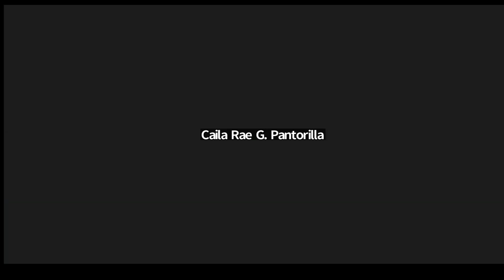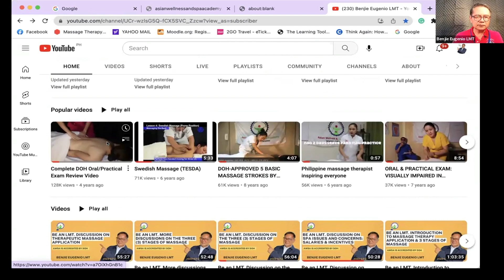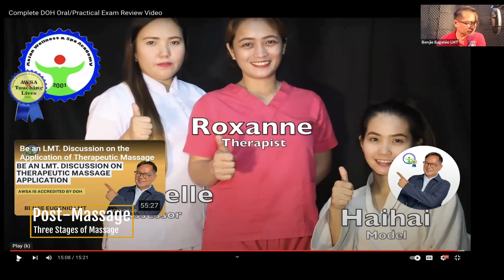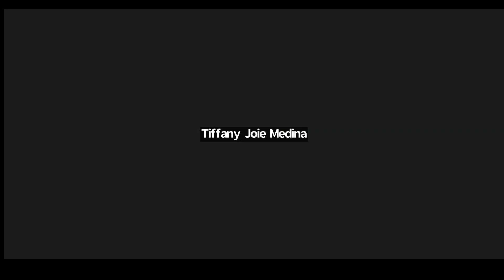Be an LMT. Discussion on Three (3) Stages of Massage (Final Part)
Alamin ang mga mahalagang impormasyon patungkol sa tatlong bahagi ng massage